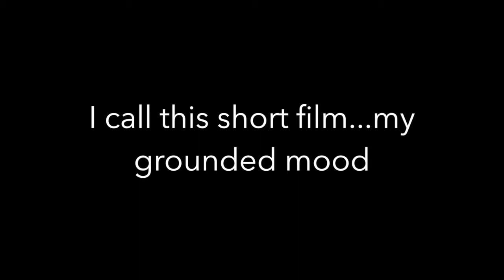my grounded mood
A short film by Millie Heckler of INSITU Site-Specific Dance Festival presenting Grounded View dance company.  Dancers and movement choreographers: Siri Søgaard Lindskrog, Laura Jervidalo Ravn, Kenta Thomas Naoi, and John Lee John Lee.  Footage taken from INSITU Site-Specific Dance Festival in NYC July 2017.